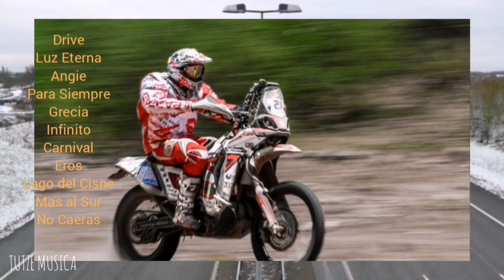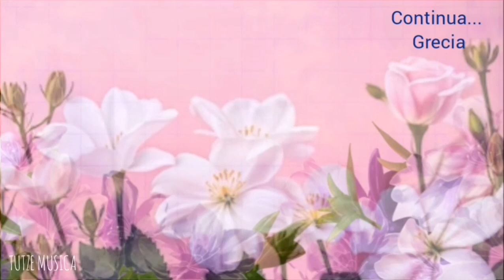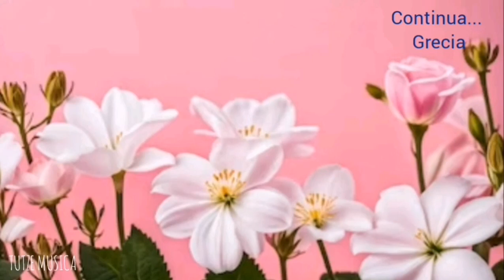EROS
Categorías
Instrumental
Orquestada
Electrónica
Romántica
Original
Lírica